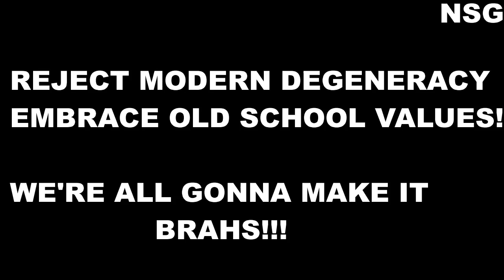Gen Z vs Gen Zyzz (Reject Weakness)